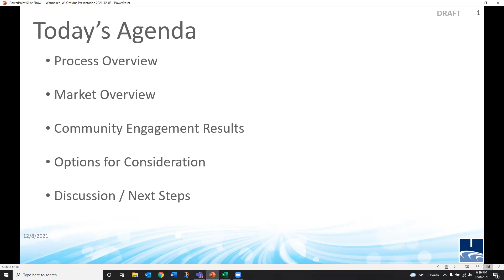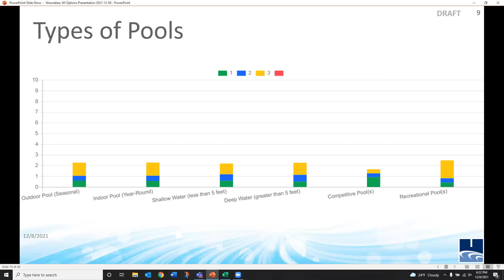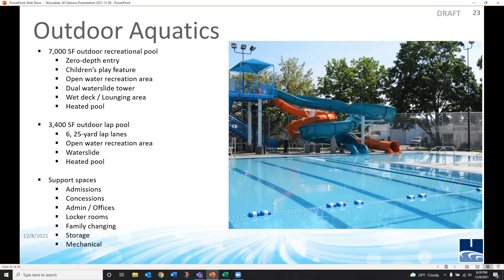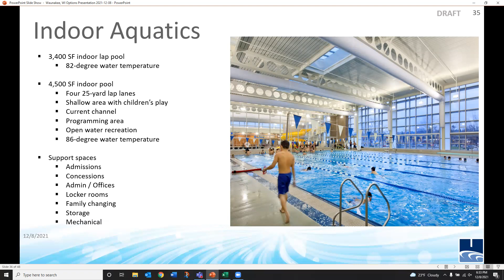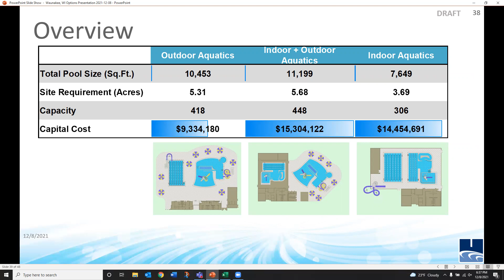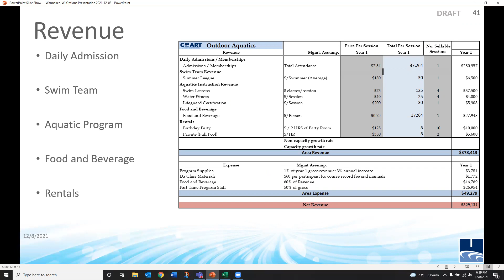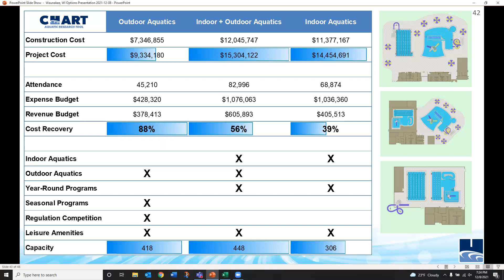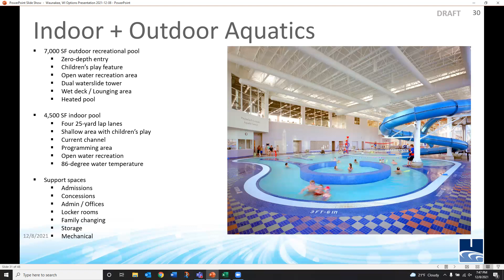Waunakee Village Board - Special Meeting - 12-8-2021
Waunakee Village Board - Special Meeting - December 8, 2021